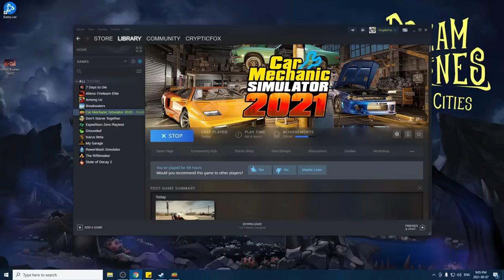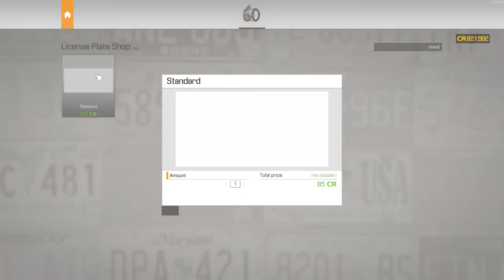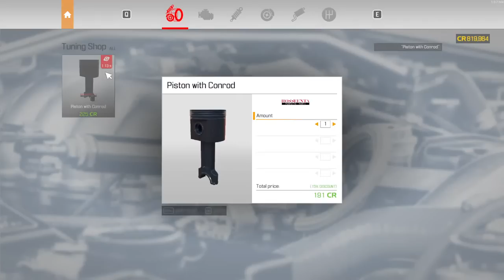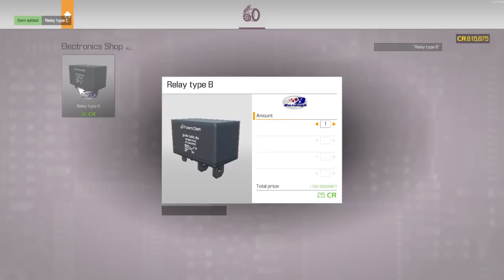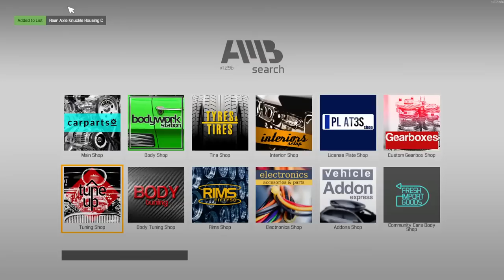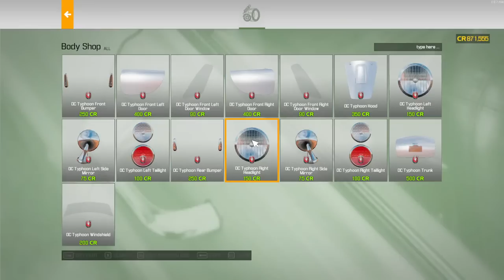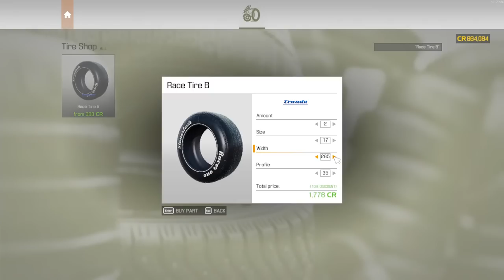Flipping Cars to Make Some Cash - Car Mechanic Simulator 2021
I've downloaded a new mode for Car Mechanic Simulator 2021, the Mclaren.  Sadly the car (even in the Junkyard) is super expensive!  We're going to need to flip some cars and build up a war chest to buy the ruined McLaren and rebuild it...